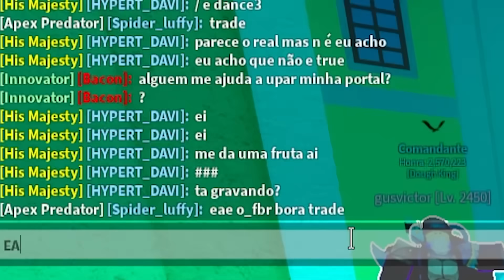PAGUEI UM BOUNTY HUNTER PARA JOGAR NA MINHA CONTA E...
paguei um bounty hunter para jogar na minha conta e me surpreendi com o resultado, bom eu queria saber como um bounty hunter profissional joga e pensei e se eu pagasse pra ele jogar na minha conta e pra fazer isso eu chamei o maior youtuber de pvp do brasil, sim ele mesmo o cafazera entao vamos lá descobrir o que ele consegue fazer no pvp, ja pega algo pra comer e assiste até o final pra nao perder nenhum detalhe.

CAFA: @cafazera

Olá! eu sou oFbr e assisto One Piece dês de 2007, atualmente estou no episódio 1059 e agora embarquei em uma grande aventura no jogo do roblox blox fruits.